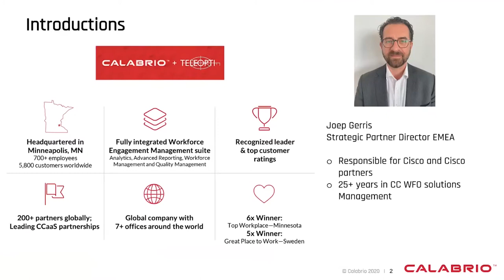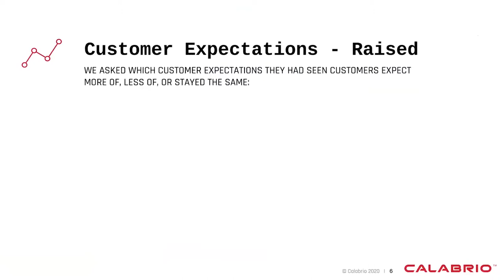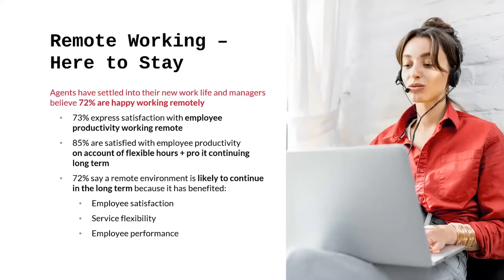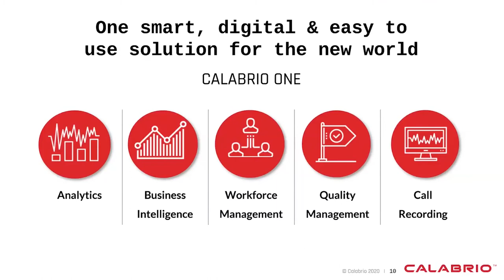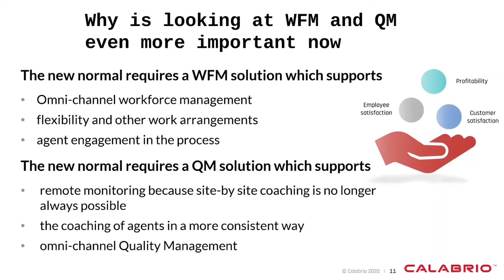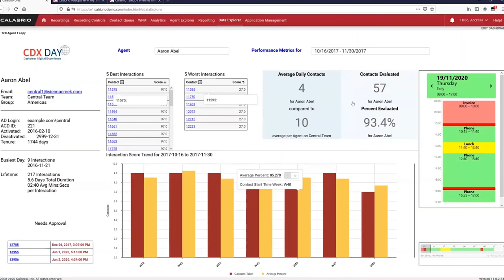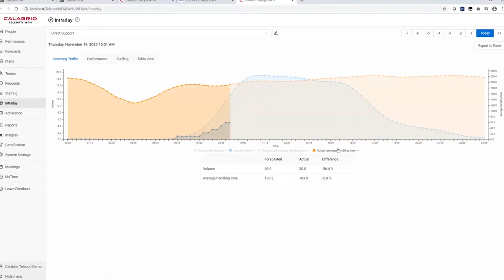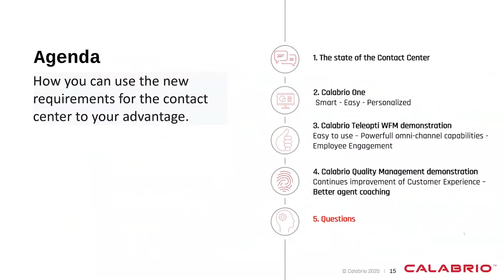Workforce and Quality Management with Calabrio, CDX Day Germany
Changing demands and expectations on customer service departments and how Calabrio can help you meet these with Joep Gerris, Andreas Marx (Calabrio)